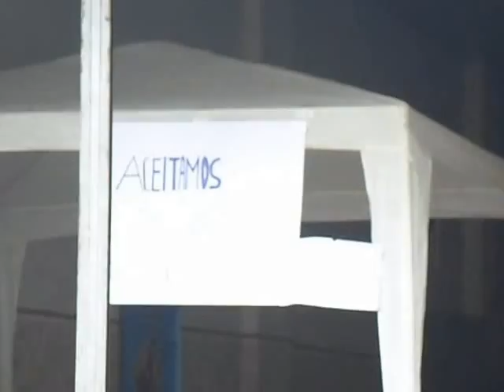tromba d'água terrivel arrasou xerem rj parte 1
tromba d'água terrivel arrasou xerem rj parte 1 para ajudar so ir nas igreja de xerem universal ou wesleyana entre outros lugares ... ESTES BAIRROS NÃO FOI AFETADO PELA TROMBA DAGUA ( SANTO ANTONIO) ( BARREIRO) (VILA DO SASE) (VILA NOVA ) (AVIARIO) (VILA CANAA) (JARDIM OLIMPO) (ENTRADA DE XEREM) (GARRÃO) (AREA DA GODIN) AS PARTES ALTA DE MANTIQUIRA, AS OUTRAS FOI ACHO QUE UM METRO E MEIO DAGUA JA RECUPERADO ATUALMENTE DESDE DIA 4 DE JANEIRO .